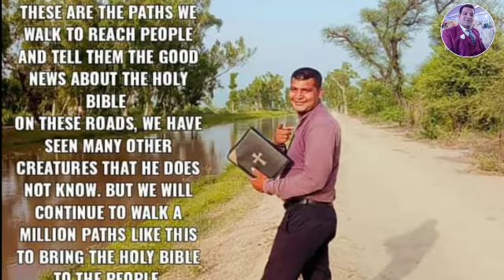Christian Songs 2021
Video from Erika